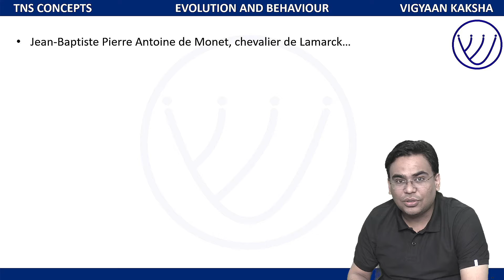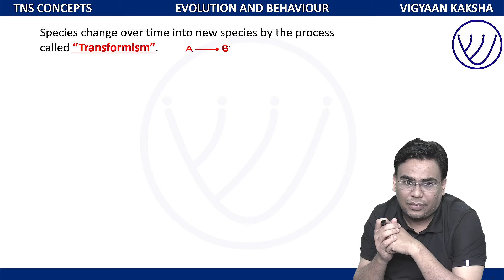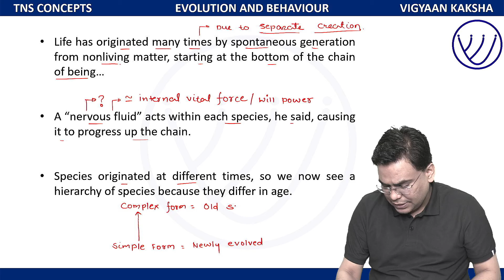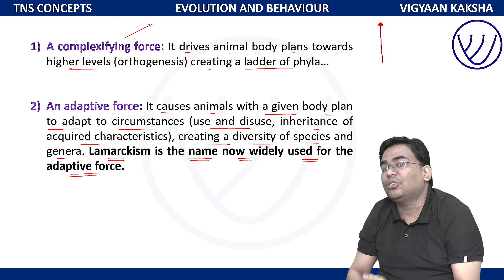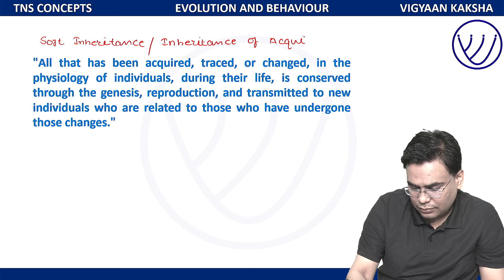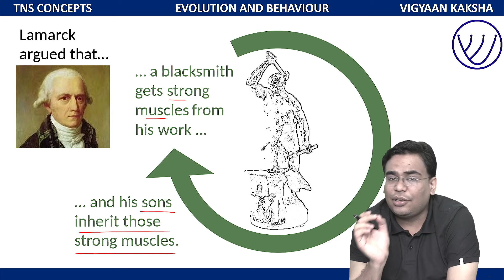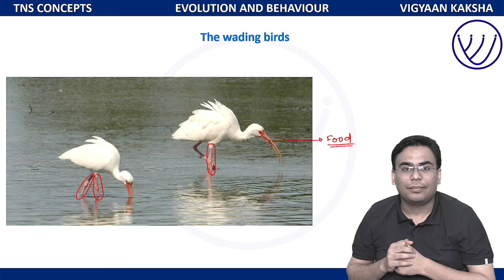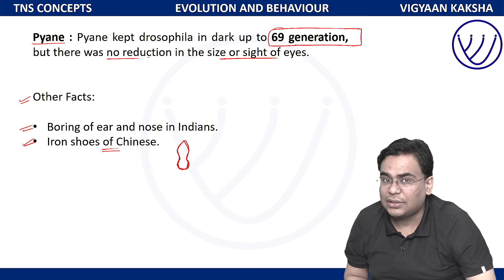Lamarck & Lamarckism Theory of Evolution in Hindi for CSIR NET June 2024 | L-5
In this lecture will discuss the Lamarck & lamarckism theory of evolution CSIR NET & GATE examination. Lamarck theory very important topic for understand the CSIR NET Evolution unit. lamarck theory was based on the principle that all the physical changes occurring in an individual during its lifetime are inherited by its offspring.

Chapters:
1:55 General Introduction
10:31 Lamarckism
30:12 Lamarck's two-factor theory
53:46 Lamarck's Two Laws
1:02:40 Why Species Change?
1:09:56 Examples in support of Lamarckism:
1:15:00 Criticism of Lamarck

✔️Comprehensive CSIR NET, SET & GATE exams details & updates
✔️In-depth video lectures on the CSIR NET, SET &  GATE Life Science syllabus
✔️Proven strategies & study plans for effective CSIR NET, SET & GATE Exams preparation
✔️Engaging problem-solving techniques & practice sessions
✔️Analysis of previous year's question papers
✔️Recommended reference books & study materials
✔️Live interactive sessions & doubt-clearing classes
✔️Stay informed with important notifications & exam dates